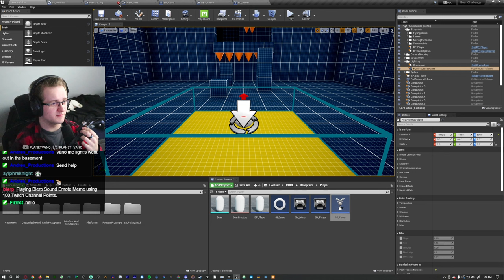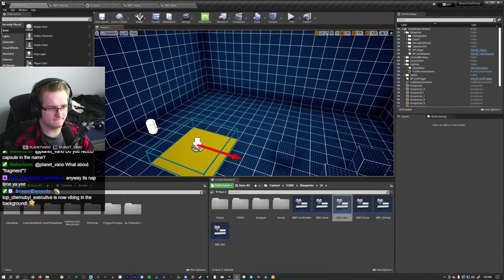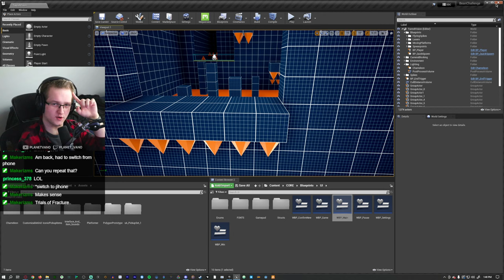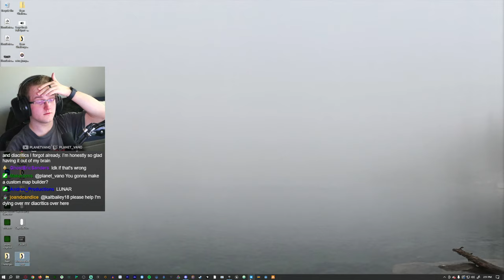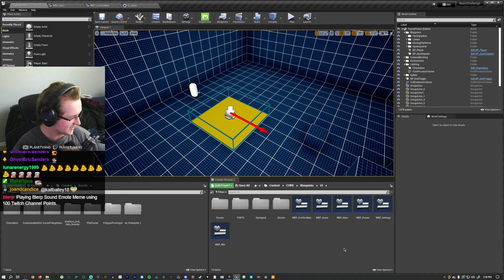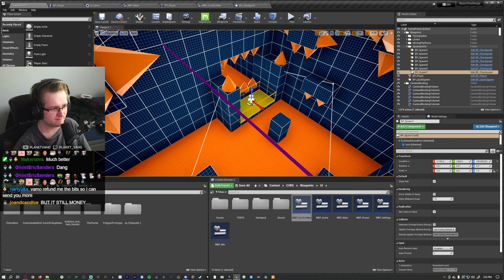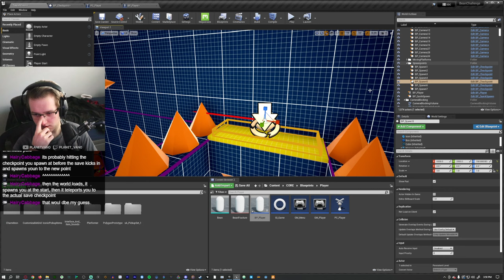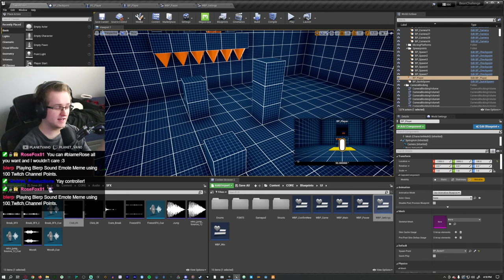Rage Game so hard the DEVELOPER struggled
In this VOD, Vano adds some finishing touches to his rage game, then attempts to speedrun and get a new personal best. It doesn't go as planned-

0:00 - Getting things set up
35:02 - Developer plays the game
1:45:18 - Working on the game
3:12:06 - Wrapping up